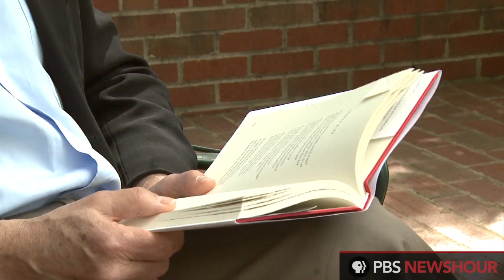Robert Pinsky Reads From 'Selected Poems'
Former U.S. poet laureate Robert Pinsky reads three poems from his most recent collection, "Selected Poems."